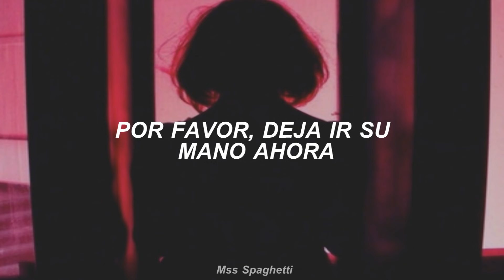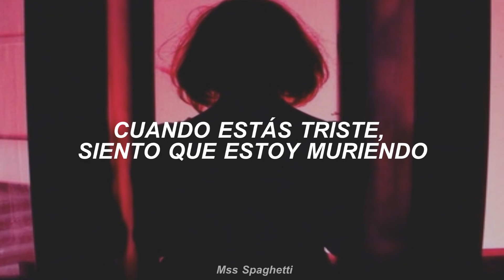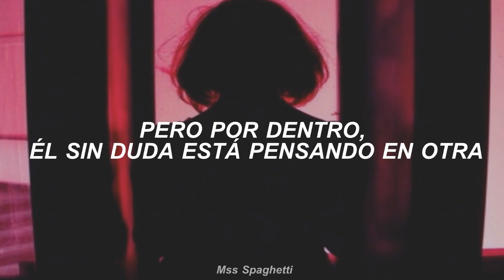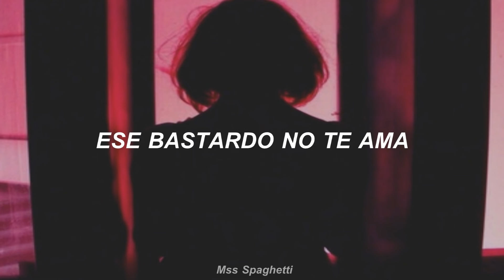G-DRAGON // That XX (sub español)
G-DRAGON -That XX

uyeonhi gireul geotda
ne namjal bwasseo (Yea I saw him)
hoksina haetdeon nae yegami majasseo (I told you)
nega jun banjireul ppaego
hanjjogen paljjangeul ggigo
geunyang yeogikkajiman
malhalge (I don’t wanna hurt you)
geunde ohiryeo neoneun naege hwareul nae (Why?)
geuneun jeoldaero
geureol riga eobtdae (Sure youre right)
naneun ne nunchil salpigo
naega jal mot bon georago
geurae neol wihae geojitmalhalge (I’m sorry)
Oh nal mollajuneun nega miwo
i gidarimi sirheo
geu son ije noheurago
nega seulpeohal ddaemyeon
naneun jugeul geotman gatdago baby

geu saekkiboda naega mothan ge mwoya
dodaeche wae naneun gajil su eobtneun geoya
geu saekkineun neoreul saranghaneun ge anya
eonjekkaji babogachi ulgoman isseul geoya

neon geu saram yaegil hal ddaen
haengbokhae boyeo (You look happy)
ireohgerado useuni joha boyeo (I’m happy)
geureul jeongmal saranghandago
machi yeongwonhalgeorago
midneun ne moseubi I don’t know what to say no more
neoui chingudeul modu geureul jal ara (yup they know)
ppeonhi da boineungeol neoman wae mot bwa (It’s you)
They say love is blind Oh baby you so blind
jebal he-eojigireul baralge

bissan chae yeppeun ot
gogeub reseutorang neon jal eoullyeo
hajiman ne yeop geu Xneun jeongmal anya
neorangeun an eoullyeo
ne apeseo geojitmisoreul jieumyeo
ne bolgwa meoritgyeoreul manjimyeo
sogeuron bunmyeong dareun yeojareul saenggakhae
eojjeom geureol su itni jwe gatae
nega heullin nunmulmankeum
naega deo jalhaejulge baby
neo honja gamdanghal apeum
naegedo jom nanwojullae baby
na jom bwadallago geudae sarangi
wae narangeol molla
wae neoman molla

G-DRAGON - THAT XX
That xx